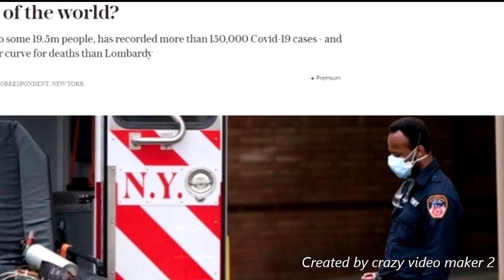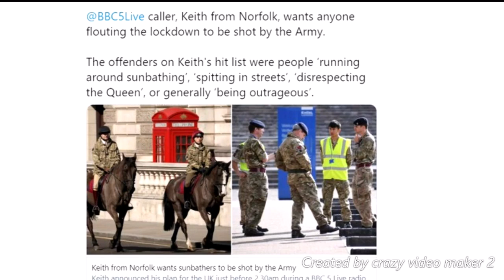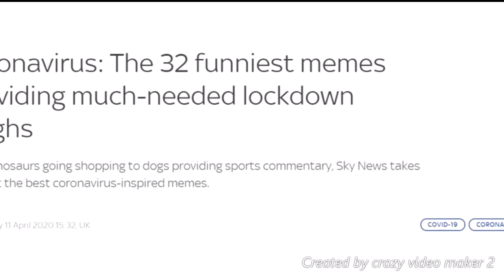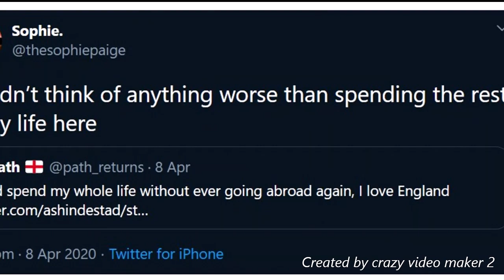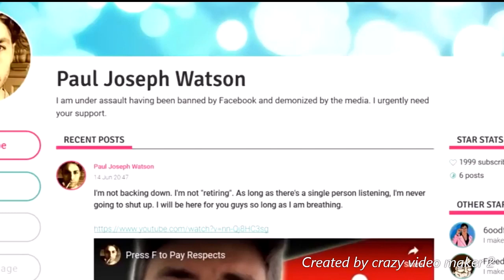A LITTLE LEVITY IN THE MIDDLE OF THIS SCAM